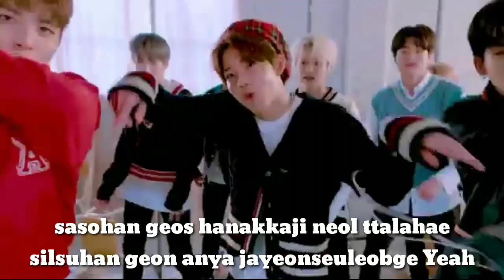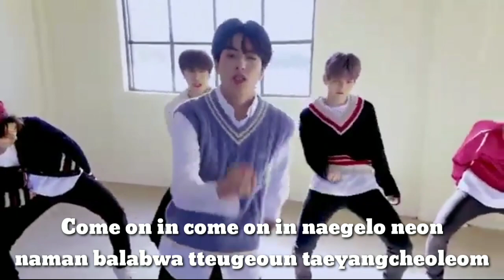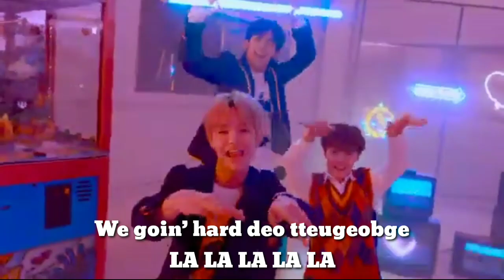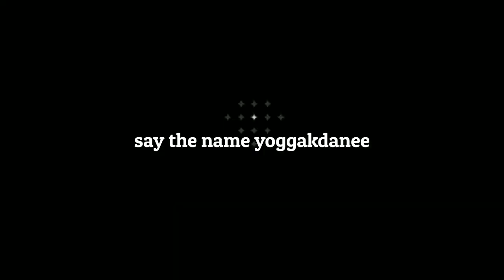TREASURE - I LOVE YOU REMIX | LIRIK | ROMANIZATION | TIKTOK SONG | DEMO OMNIBUS LAW | DJ SARANGHAE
Say the name yoggakdanee